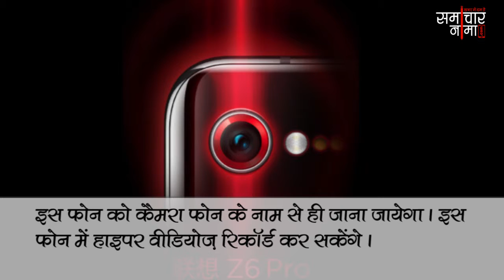Lenovo Z6 Pro स्मार्टफोन को 23 अप्रैल को लाँच किया जायेगा, जानिये